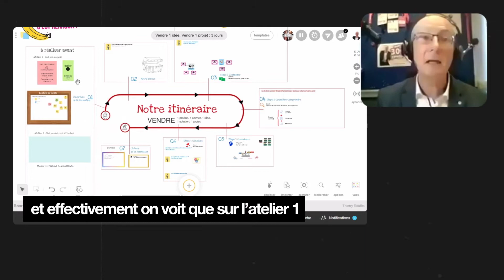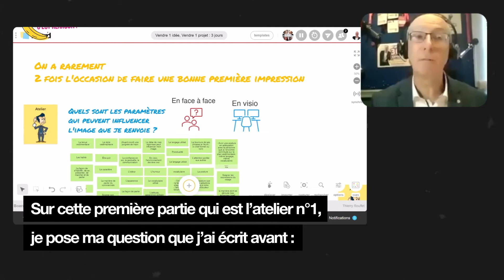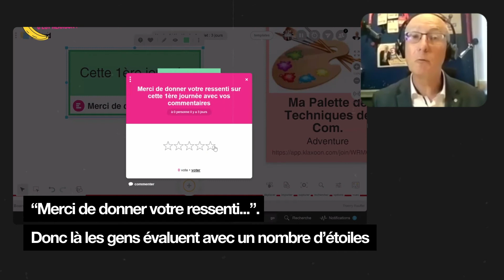Comment préparer et animer efficacement une formation à distance de 3 jours ? | Best-of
Thierry Rouffet est consultant formateur senior et certifié Klaxoon. Il explique comment il a relevé le défi d’animer une formation en ligne de 3 jours avec succès grâce au Board de Klaxoon.

Avant, pendant et après, tout est réuni dans un Board :
Thierry prépare en amont sa formation sur Klaxoon et envoie le lien du Board aux apprenants quelques jours avant. Grâce à l’outil Mission, il évalue le niveau de connaissance des participants avec des questions de Quiz et présente l'utilisation de Klaxoon à travers une Capsule. Un Icebreaker pour faire connaissance et la formation peut débuter. Retrouvez tous les Templates prêts à l’emploi pour vous aider à animer vos formations ▶️

Les bénéfices d’un apprentissage collaboratif :
Pour Thierry Rouffet, il n’y a pas de doute, l’utilisation des outils Klaxoon bénéficie avant tout à ses apprenants. Avec cet outil collaboratif, ils sont plus impliqués dans leur parcours de formation, les enseignements sont donc mieux mémorisés et intégrés. Le formateur a également gagné en structuration. Ses formations laissent aujourd’hui plus de place à la mise en situation. Découvrez toutes les astuces partagées par nos clients dans le cadre de leurs formations ▶️

Cliquez sur les timecodes pour accéder aux chapitres :
00:00 Un défi à relever : 3 jours de formation à distance
00:24 Le contexte de la formation
00:37 Une découverte de Board avant la formation
01:12 La dynamique de la formation
02:12 Obtenir un feedback après la formation
02:54 Les bénéfices pour les apprenants et pour le formateur

Merci à Thierry Rouffet d’avoir pris le temps de partager son expérience avec Klaxoon.

🔈 For language and accessibility purposes, you have the option to turn on subtitles from the (C) button on the toolbar of the video.